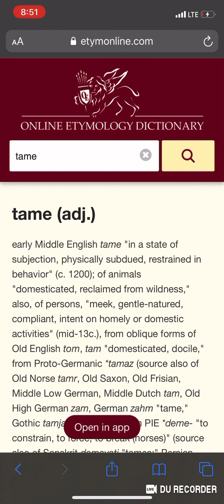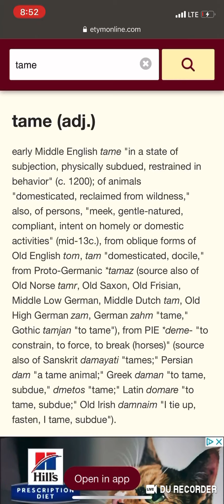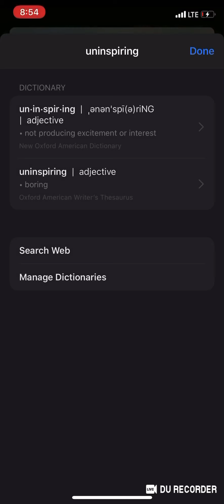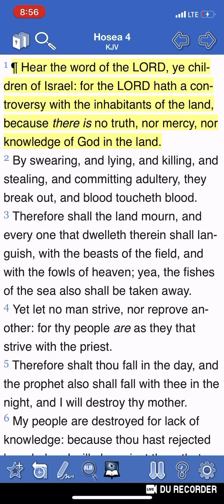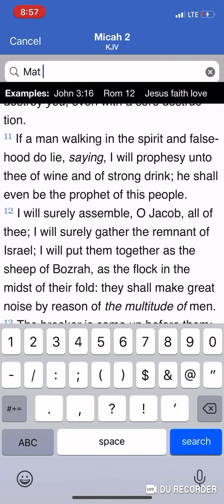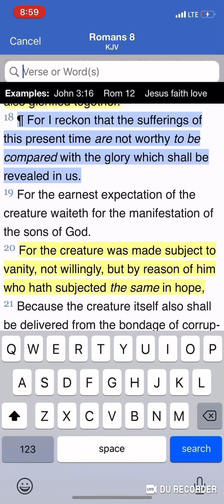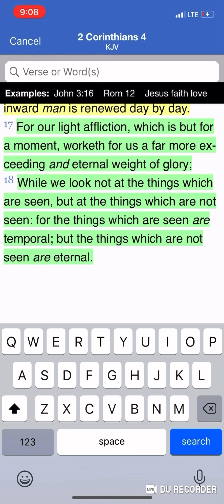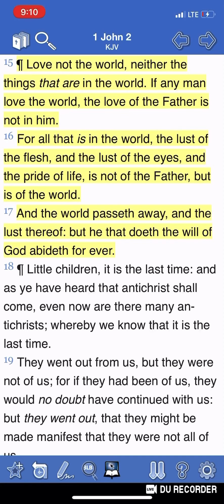Don’t let this world tame you